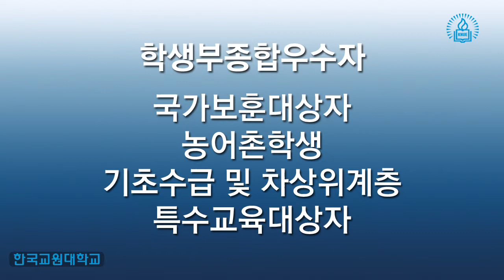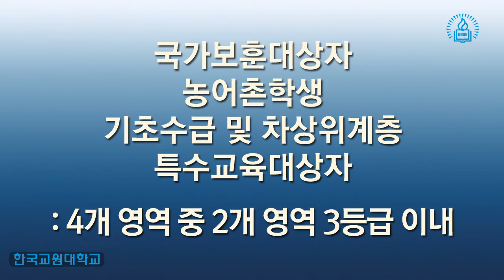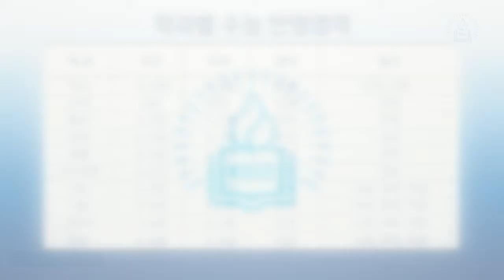[입시코리아매거진] 2015학년도 한국교원대학교 수시 모집안내